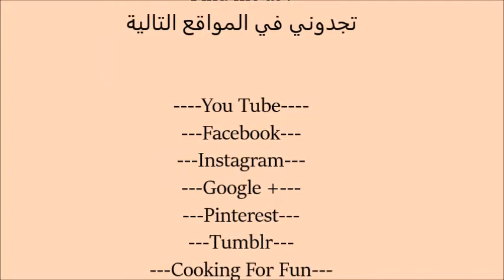Delicious Mexican Soup Menudo / الحساء المكسيكي منودو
First time I was introduce to this soup was by my husband in a restaurant . I was so hastened to eat it even though tripe is not a new ingredient to me. In our Iraqi cuisine we have dishes have tripe but never is cooked this way. But when I tried it , I was in love with this soup that I had to make myself. After watching a few videos in you tube, I was able to cook it. It is very easy comparing to our dishes. A very delicious and easy recipe, I would recommend you to try it too.

المرة الأولى تعرفت لهذا الحساء من قبل زوجي في مطعم. لم ارغب في تناوله على الرغم من الكرشة ليست عنصرا جديدا بالنسبة لي. في المطبخ العراقي لدينا أطباق فيها الكرشة ولكن أبدا لم  يتم طهيها بهذه الطريقة. ولكن عند ما جربتها كنت في حالة حب مع هذا الحساء هههه . مما جعلني من تعلم طبخ هذا الحساء. بعد مشاهدة بعض الفيديو في النت  وكنت قادرا على طهيها .فهو سهل جدا مقارنة مع اطباقنا . وصفة لذيذة جدا وسهلة،  أوصي لكل أن يجربها.

Ingredients:

2 pounds different tripe, washed very well and cut into 1-inch squares

3 beef feet

1 small yellow onion halved

2  garlic cloves

6-8 peppercorns

2 tsp oregano

2 bay leafs

مكونات:

٢ بوند كرشة انواع مختلفة تغسل  وتنقع بالملح والحامض عدة مرات و تقطع الى قطع صغيرة

٣ عدد من رجل البقرة

قطعة من البصل

٦-٨ من حبوب الفلفل الاسود

ملح للتذوق

 ٢ ملعقة صغيرة أوريغانو

٢ ورق الغار

٢ من فص الثوم

For the Red Chile Sauce

10 dried California dried chili (2 bags) or about 12-15

1 tsp ground cumin

1 tsp oregano

1/4 tsp black pepper or to taste

1/4 tsp salt or to taste

a piece of onion

1 clove of garlic

لصلصة شيلي الحمراء

الفلفل الحار كاليفورنيا المجففة  (2 أكياس) أو حوالي

١٢-١٥ قطعة

 ملعقة صغيرة أوريغانو

١/٤ ملعقة صغيرة فلفل الأسود حسب الذوق

١/٤  ملعقة صغيرة من الملح أو الذوق

قطعة صغيرة من البصل

فص ثوم

Also you will need:

1 big can (26 oz)  drained

أيضا سوف تحتاج:

علبة كبيرة من الذرة البيضاء مصفى

Garnish to serve:

Limes quartered

Chopped onions

Chopped cilantro

Chopped  jalapeno

Corn tortillas

Steps:

-Wash tripe many time then cut into small pieces.

-Soak in salt and lemon juice for about 1 hour then wash again very well.

-Wash beef feet and remove any access fat and wash well too.

-In medium add water and trip and beef feet and bring to boiling over high heat.

-When it is boil remove the tripe and beef feet aside. Clean the pot and add clean water then put back the tripe, beef feet, onion, bay leaf and garlic then cover and cook over medium heat for 2 hours or until tender.

-In the half time of cooking add salt, peppercorns and oregano.

-Cut head of the dried chili and make a slit to remove the seeds. Try to remove as much as you can. Wash well and soak for about 2 hours then cook over low heat until tender.

-Blend the cooked chili with 1 garlic clove and a piece of onion.

-Strain well. You may need to add some liquid to make the process easier in this case you can use the same liquid you boiled the chili in or use a little of water or beef broth.

-Add cumin, salt, black pepper and oregano and mix well.

-Now add the chili sauce to the tripe and beef feet pot and cook about 30-45 minutes more.

-Enjoy it with your choice of garnish.

Google+:-